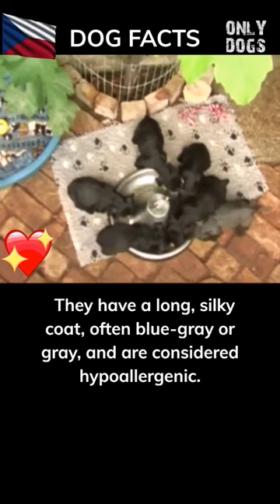Silky Elegance: The Enchanting Coat of Cesky Terriers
Cesky Terriers possess a striking, long, and silky coat, often seen in shades of blue-gray or gray. This hypoallergenic breed is ideal for those with allergies, as their minimal shedding and dander make them more compatible with sensitive individuals.